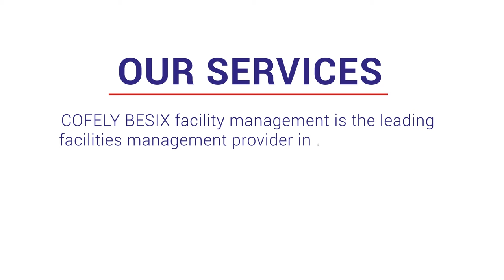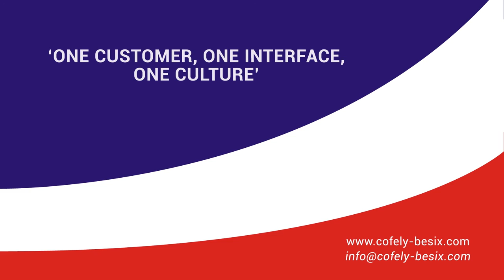Cofely Besix: Our Services